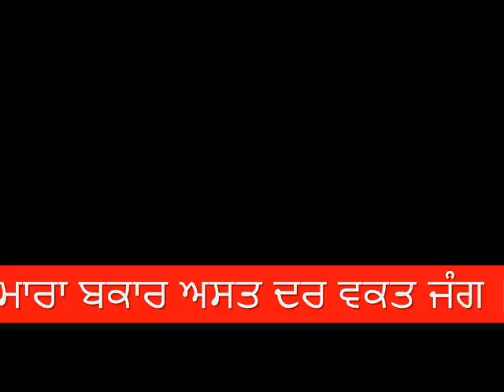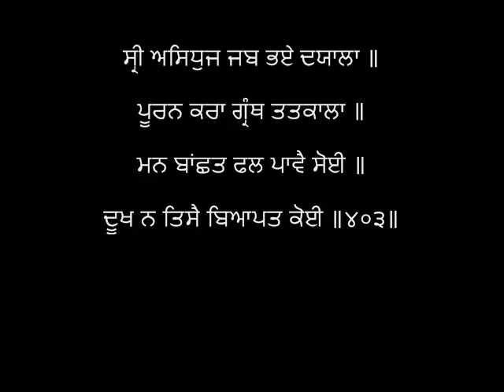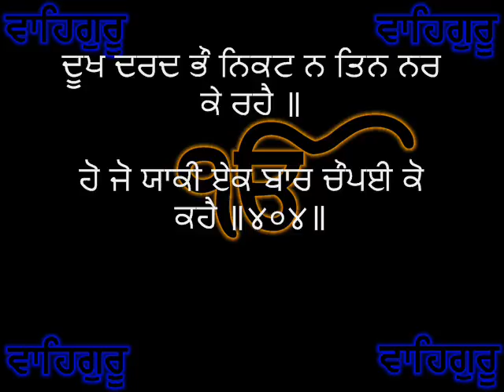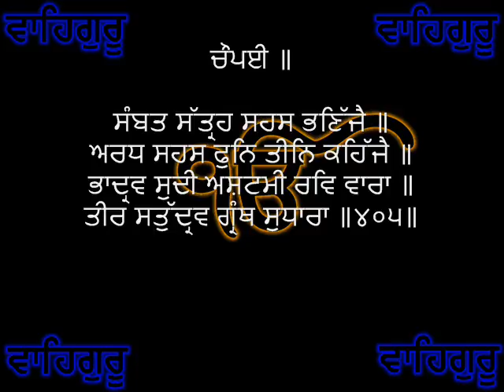ਕਬ੍ਯੋ ਬਾਚ ਬੇਨਤੀ ॥ ਚੌਪਈ ॥ - 05 | Kabyo Baach Benti Chopai 05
Viakhia Chopai Sahib ★ ★

 ⟳⯮ 𝐋𝐢𝐧𝐤𝐬 ⯬⟲